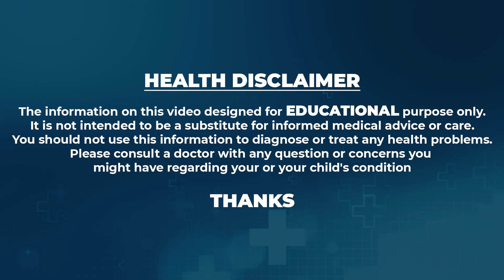చిటికెడు పొడి పాలల్లో కలిపి తాగితే నరాలన్నీ చురుగ్గా పనిచేస్తాయి | Nerves Weakness In Telugu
Watch►చిటికెడు పొడి పాలల్లో కలిపి తాగితే నరాలన్నీ చురుగ్గా పనిచేస్తాయి | Nerves Weakness In Telugu